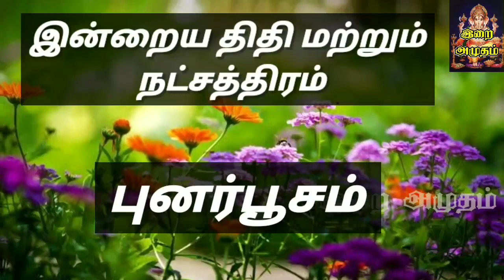24.08.22 இன்றைய பஞ்சாங்கம் | Today Panjangam